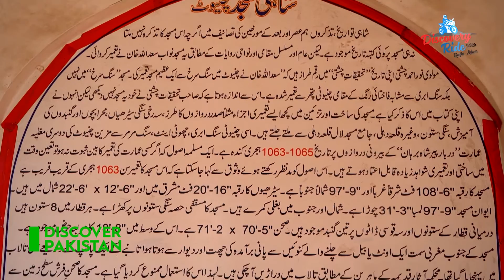The Shahi Masjid of "Chinyot" - A Masterpiece of Architecture